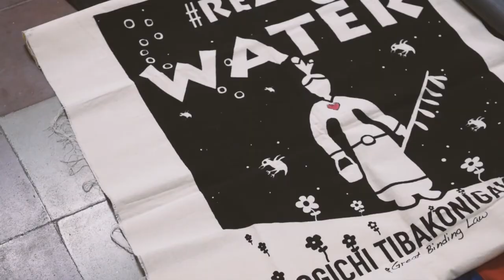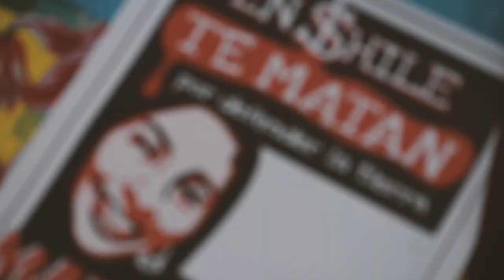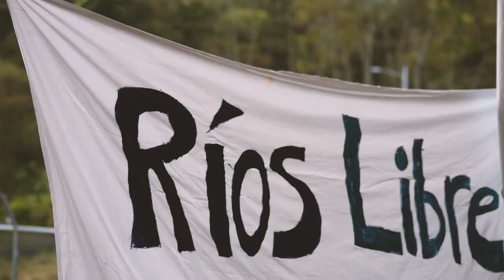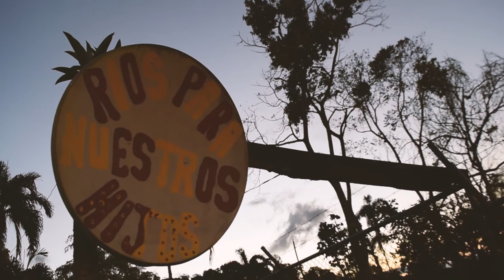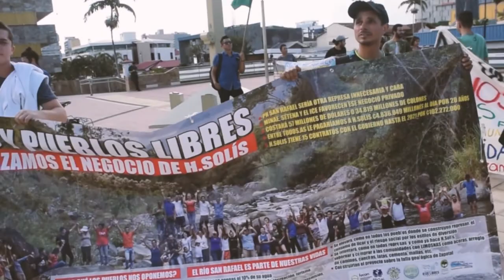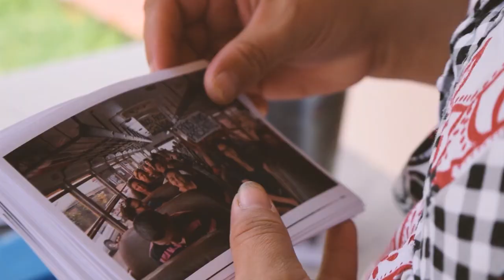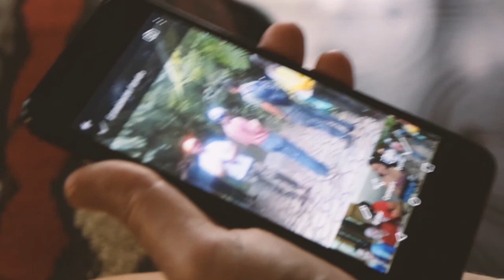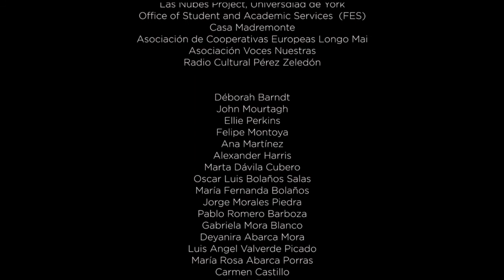Desafiando la hegemonía - Documental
Comunidades del sur de Costa Rica descubren nuevas formas de poder. logrando bloquear la construcción masiva de plantas hidroeléctricas en la cuenca del Río Térraba.  Una historia de amor por los ríos.

Dedicado a la memoria de Jerhy Rivera Rivera, asesinado en la recuperación de su territorio ancestral.

Un documental de Raquel Bolanos Davila y el Movimiento Rios Vivos de Costa Rica.